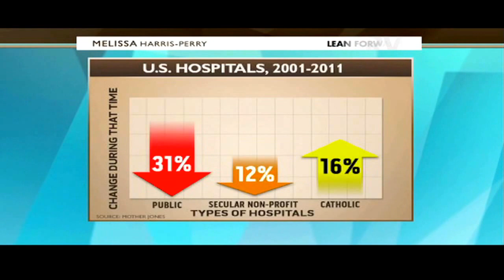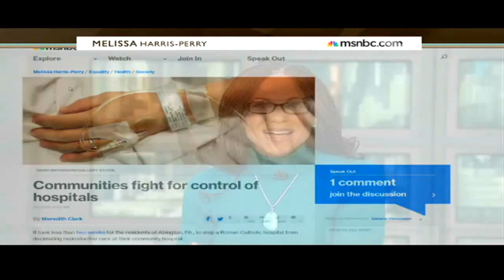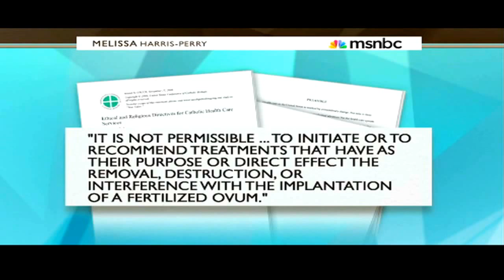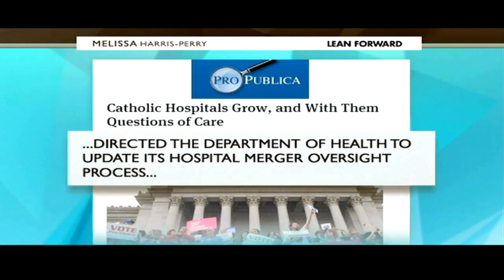Is Catholicism Harming Healthcare Policy?